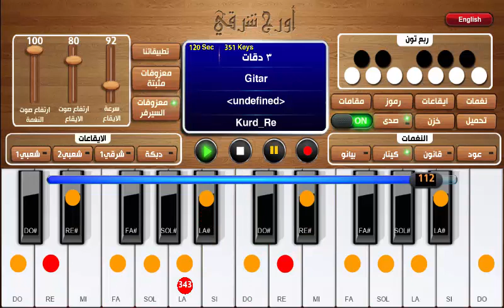اورج شرقي وبيانو 3 دقات على مقام كرد ره